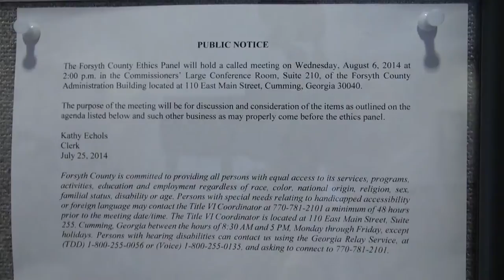Forsyth County Ethics Panel reviews Commissioner Ralph (Pete) Amos complaint 08/06/14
4:42  The Forsyth County Ethics Panel discussed Robert Rorke’s complaint against county commission chairman Ralph (Pete) Amos during an over 90-minute investigatory review on Wednesday, August 6, 2014.

The three-member panel was randomly selected from a pool of attorneys from outside the jurisdiction of Forsyth County.

The members of yesterday’s panel were: Edwin Saginar, Neal Childers and Albert Norton, Jr.

Kathy Echols served as clerk to the panel.

Chairman Amos was represented by Joseph Homans.

Complainant Rorke did not attend the review.

Others in attendance included: Patrick and Sheri Gilligan, Anthony DeMaria, Robert Nix and Lee Cohn.

Media coverage included:
1:45:20  Crystal Ledford reporting for the Forsyth County News and
1:45:45  Jeff Chirico covered for CBS 46 Atlanta News.